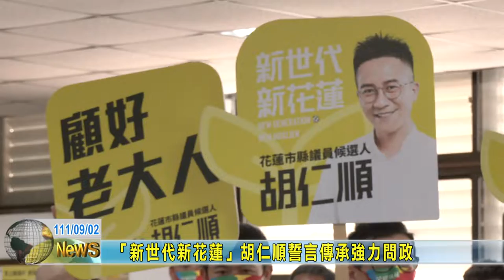20220902 11 「新世代新花蓮」胡仁順誓言傳承強力問政